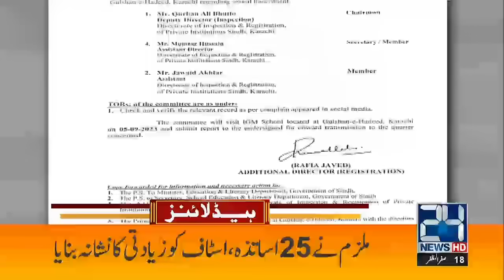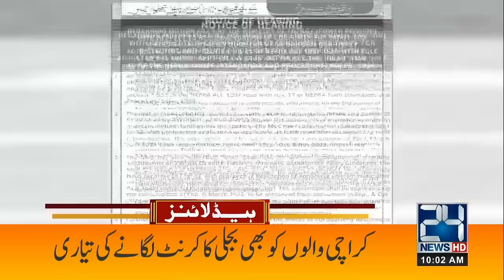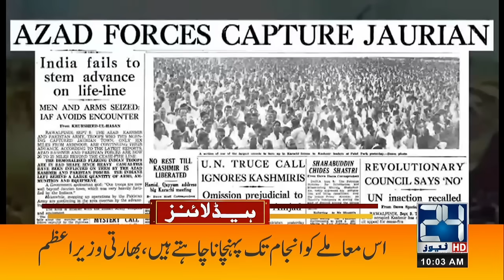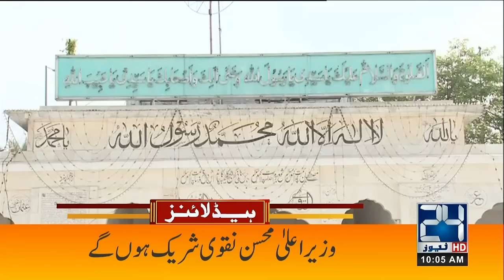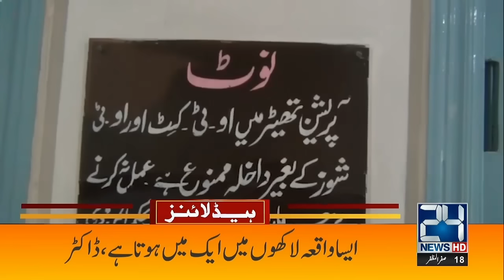Crises In Pakistan | Nawaz Sharif & Maryam Nawaz Importent Message from London | 10am News Headlines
24 News HD Is One Of The Leading News Channels Of Pakistan Bringing You The Latest Current Affairs From Pakistan And Around The World.  Live National Assembly ,Senate Session And Current Affairs